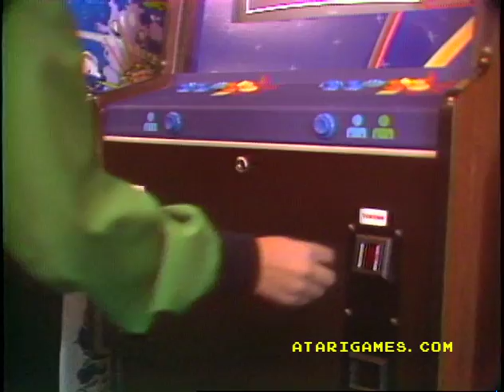Central Park Arcade Mt. View CA 1981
This video was filmed in 1981 at the Central Park Arcade in Mt. View CA.